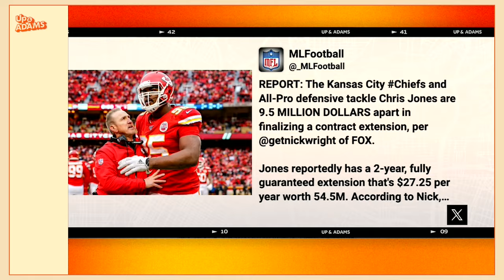'What the F*** is Going on with Chris Jones?' - Kay Adams on Chiefs & Jones Being $9.5M Apart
Up and Adams is a one-hour sports television and radio show on FanDuel TV and YouTube.